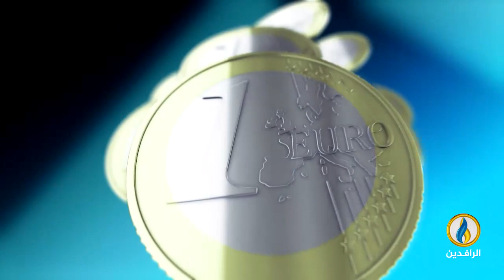أبرز الأخبار الاقتصادية على قناة_الرافدين ليوم الاثنين في